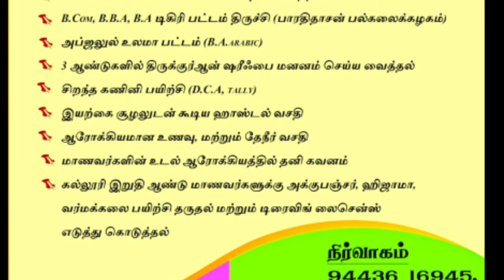கல்வி ஆற்றல் அதிகரிக்க குர்ஆன் கூறும் 3 வழிகள் | Hafiz Mohammed Jiaudeen Dhawoodhi Salem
tamilislamic *1.ஜகாத் முஸ்லிமல்லாதோருக்கு வழங்கலாமா?*

2. *ரமளானில் ஜகாத் தருவது ஏன்?*

3. *ஜகாத் பணத்தில் கஞ்சி ஆக்கலாமா?*

*சுன்னத் ஜமாஅத் மீடியா* *ஆதம், ஆஸர், ஈசூ, இஸ்ஹாக் நபிமார்களின் அபூர்வ வரலாறு*

*எமது மீடியா தகவல்களை பெற What's app channel Link :*

🎙️ : *"சொல்முரசு" அபூதாஹிர் பாகவி ஹள்ரத் தொடர்*

*சுன்னத் ஜமாஅத் மீடியா* *குர்ஆன் கூறும் பலவகை மனிதர்கள் - 3*